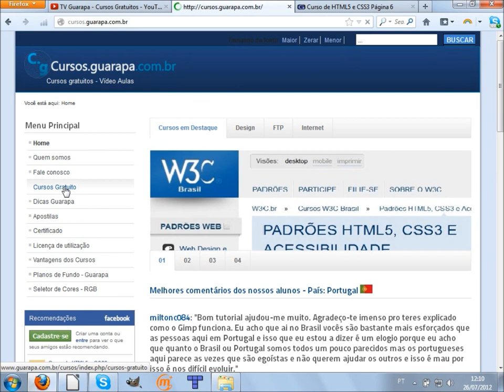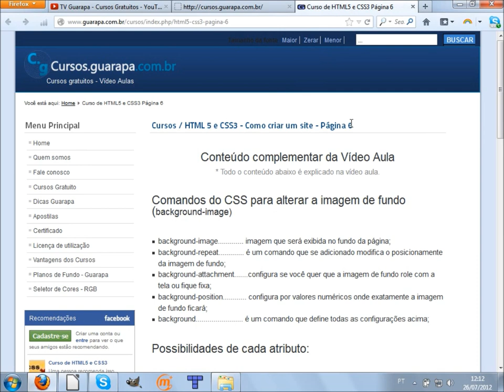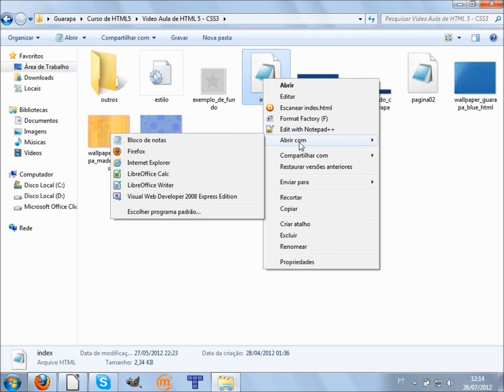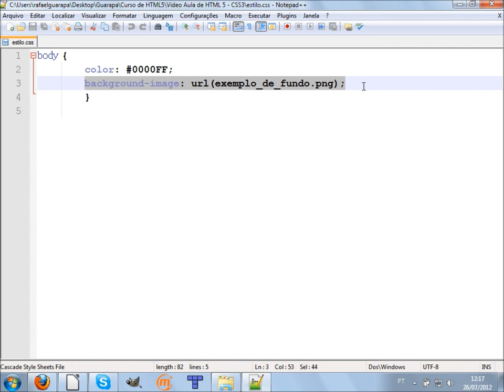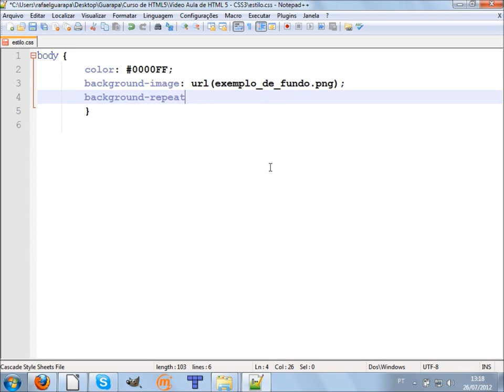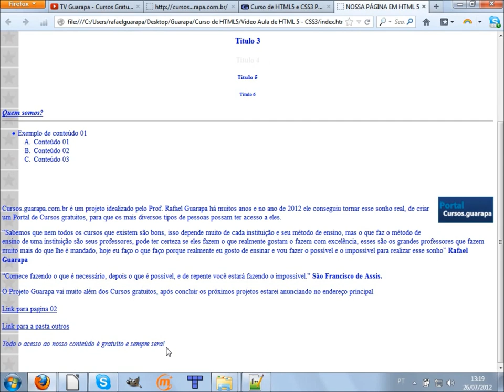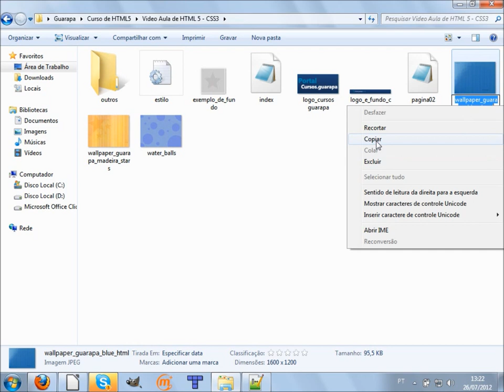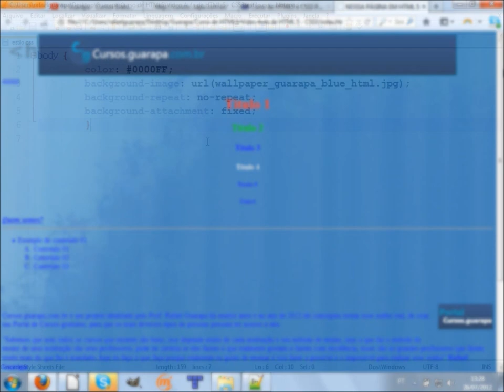Curso de HTML5 e CSS3 - 08 - background-image, background-repeat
Vídeo Aula de HTML5 e CSS3 08 - Aprenda os diferentes atributos do plano de fundo (background) que pode escolher como ele vai ter sua repetição.